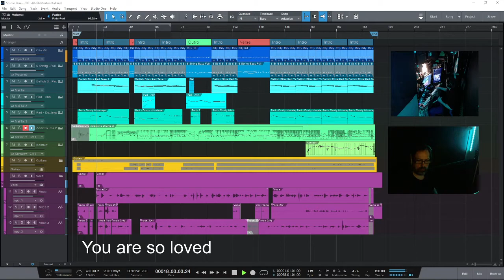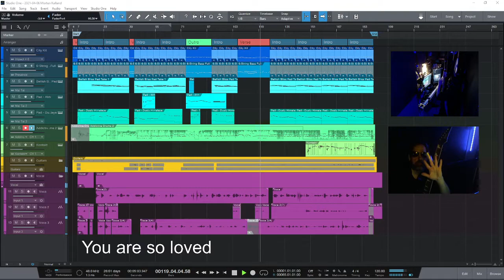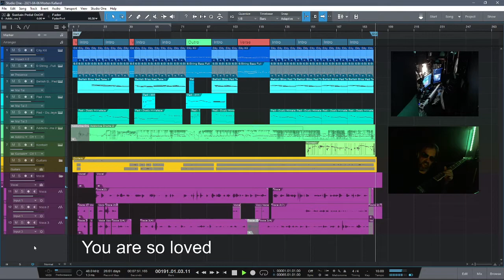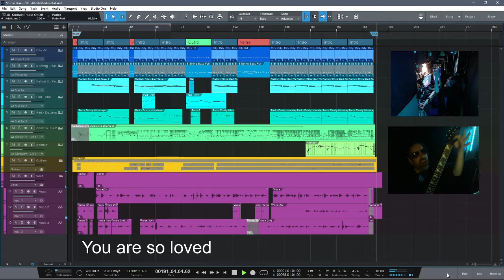You are so loved (MK music 2021) Fusion Funk Soul